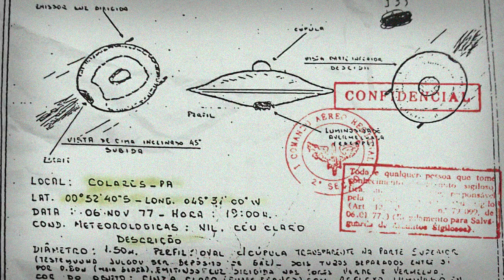RATANABÁ e a Tecnologia Alienígena Brasileira e o real interesse dos estrangeiros no Brasil